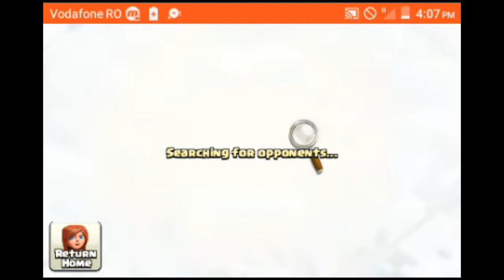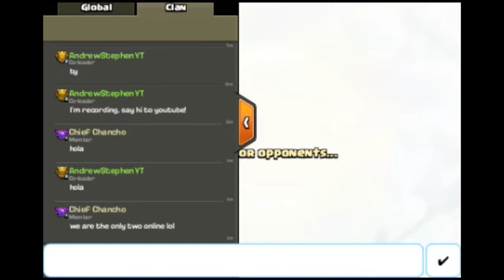Clash of Clans - LEGEND LEAGUE PUSH #1